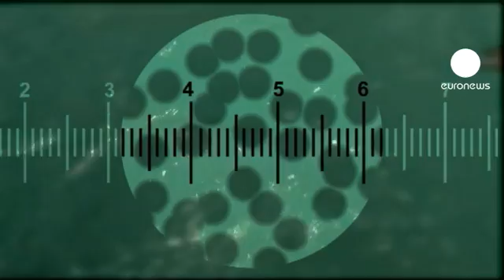euronews science - Blindfolded dolphins can see, says new study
The intelligence and cognitive functions of dolphins have long been known, but scientists in Florida have now found a surprising new ability.

Dolphins blindfolded with latex goggles were able to detect and follow other dolphins' movements.